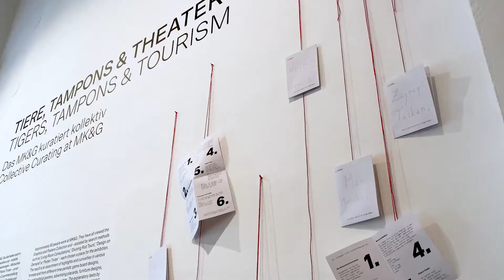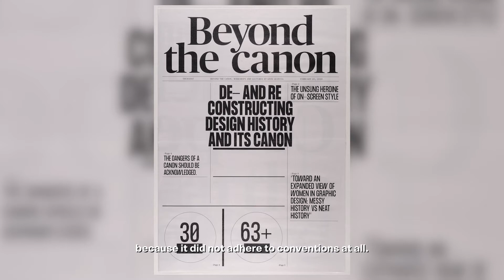Tiere, Tampons und Theater. Das MK&G kuratiert kollektiv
Julia Meer, Leiterin der Sammlung Grafik und Plakate am MK&G, über die Idee der Ausstellung und über ihr ausgewähltes Exponat: Eine Zeitung von Hyunhye Byun der Konferenz „Beyond the canon/Jenseits des Kanons“.

Rund 90 Menschen arbeiten im Museum für Kunst und Gewerbe Hamburg (MK&G), die meisten „Hinter den Kulissen“. Sie alle haben sich in der Sammlung Plakat und Grafik umgesehen und – mithilfe von Such-Strategien wie „Wohnzimmerberatung“, „Wünschelruten-Touren“, „Design on Demand“ oder „Plakat-Tinder“ – je ein Exponat ausgewählt. Das Ergebnis ist eine Zusammenstellung aus Highlights und Kuriositäten. Die Erläuterungen der Mitarbeiter*innen geben einen persönlichen Einblick ins MK&G und zeigen, wie vielfältig Zugänge zur Gestaltung sind.

Tiere, Tampons und Theater
Das MK&G kuratiert kollektiv
5. März bis 4. Juli 2021